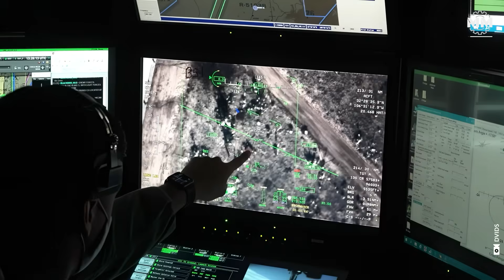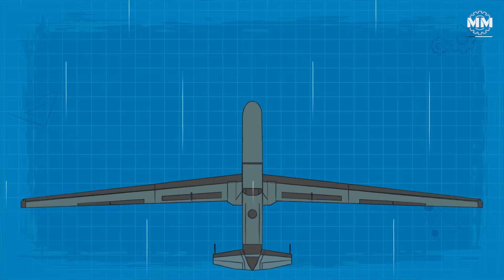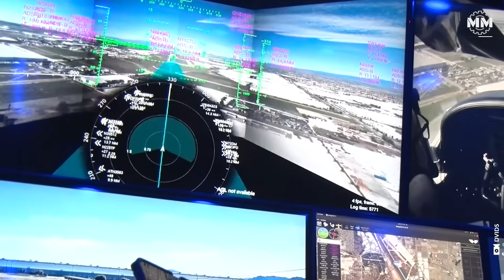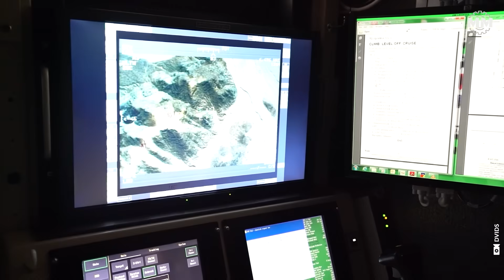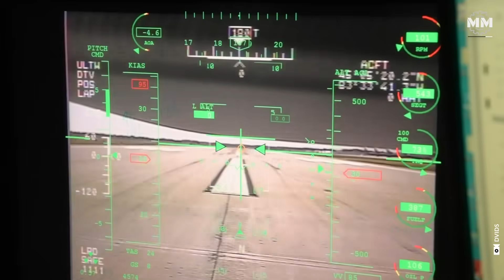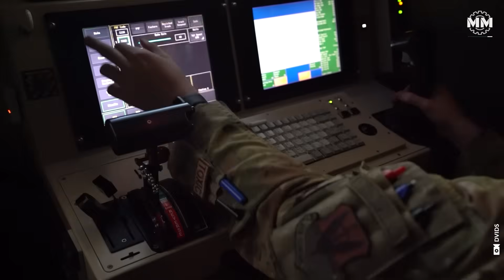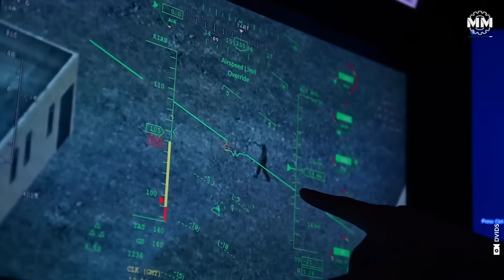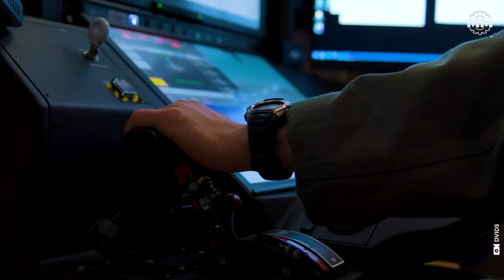The RQ-4 Global Hawk: The Largest, Most Advanced, and Most Expensive UAV Ever Built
The RQ-4 Global Hawk is one of the most advanced unmanned aerial vehicles ever created, designed for high-altitude, long-endurance reconnaissance and surveillance missions. With a wingspan of 130 feet—comparable to a commercial airliner—it is the largest UAV in the world. Operating at altitudes of up to 60,000 feet, it can stay aloft for more than 32 hours and travel over 12,000 miles in a single mission, making it ideal for monitoring vast regions without interruption.

Controlled remotely by skilled operators, the Global Hawk relies on a sophisticated array of systems to perform its missions. Its onboard sensors can capture detailed imagery, track movements, and gather real-time data across an area the size of South Korea in just one day. The aircraft is monitored and directed from ground control stations that manage everything from its flight path to data collection.

Equipped with cutting-edge radar and optical sensors, the RQ-4 is crucial for intelligence, surveillance, and reconnaissance operations, supporting military missions and disaster response efforts. From monitoring geopolitical hotspots to assisting in search-and-rescue operations, the Global Hawk’s capabilities are unmatched, cementing its status as the most expensive and advanced UAV in service today.

00:00 - 01:43 / Introduction
01:43 - 03:03 / How Expensive is a Global Hawk?
03:03 - 05:23 / Technical Specifications
05:23 - 05:55 / Special Capabilities
05:55 - 09:29 / Operating the Global Hawk
09:29 - 12:50 / Handover
12:50  - End     / Conclusion